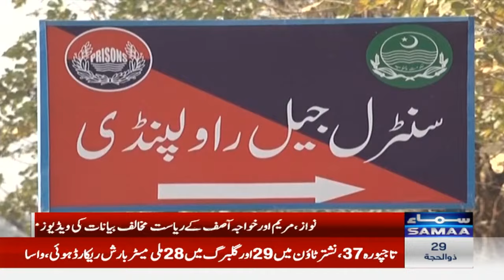Imran Khan Statement From Jail | PTI Decides To Participate In APC | Breaking News | SAMAA TV